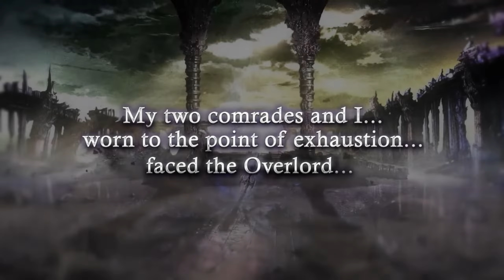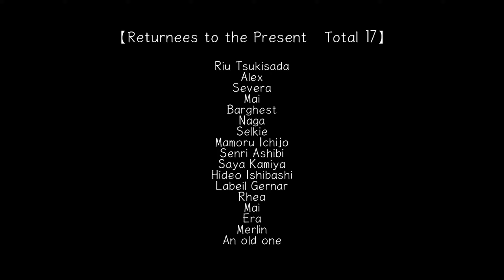Saviors of Sapphire Wings / Stranger of Sword City - Full review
In this video I'll review these two games, as they come together, both are first person dungeon crawlers with interesting mechanics. in this case Stranger of Sword City is a revisited version, as it was originally released for the VITA.

in general SoSW is a good start in the genre as it has basic and not so complicated mechanics, and screwing up a character is quite hard, because you can synergy units without that much issue, on the other hand SoSC is way harder, if you also plan to tackle the post game, as it requires a good understanding of each party member and their general role.